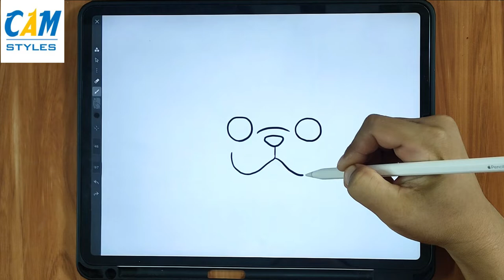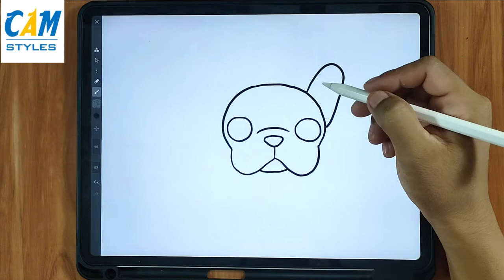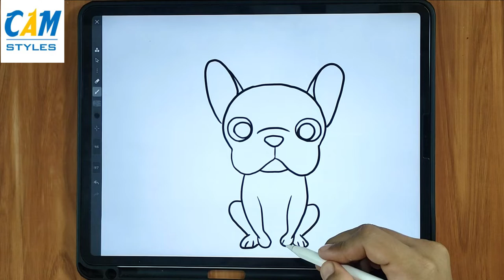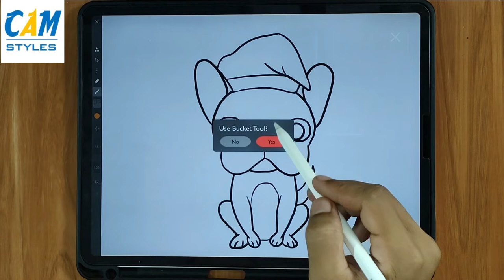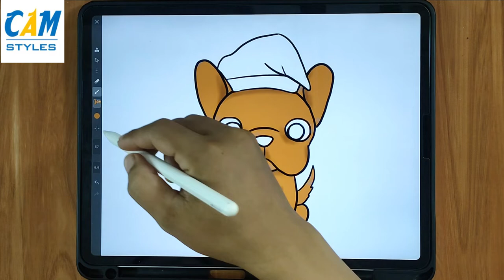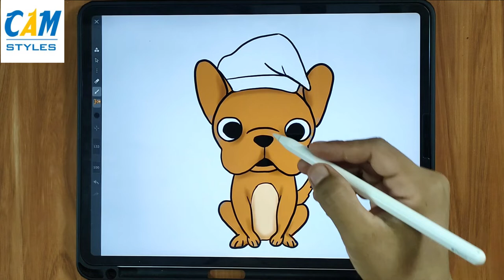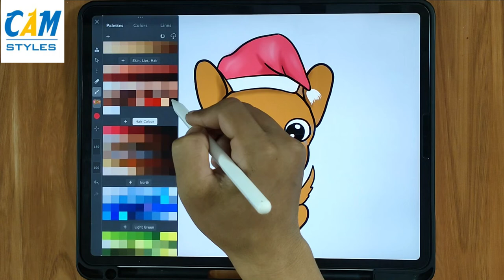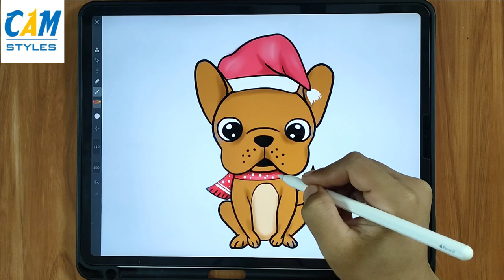How To Draw A Christmas Puppy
Hi there! We upload new art videos weekly. Thanks for stopping by. If you'd like to know more about us:

Hey art friends! I hope you're going to follow along with this video and learn how to draw a Christmas puppy! This is the cutest puppy in the world (well we think so 😜 ). All you need is a iPad Pro, Apple Pencil, App iArtbook or you can use marker, paper, and some colored pencils.

How to Draw a Dog Christmas
How to Draw a Puppy Dog Dressed Up for Christmas 🎄
How to Draw a Holiday Puppy | Christmas Series

Drawing tools
. Ipad pro 11
. Apple Pencil
. App iartbook